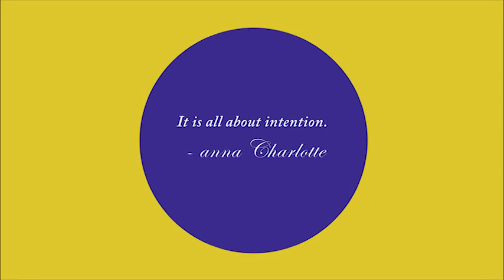"To produce consciously"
Anna Charlotte talks about her philosophy ”Bring the nature indoors" and how to produce consciously and find the balance through wisdom of nature.
Photo & Editing
Markus Palmgren